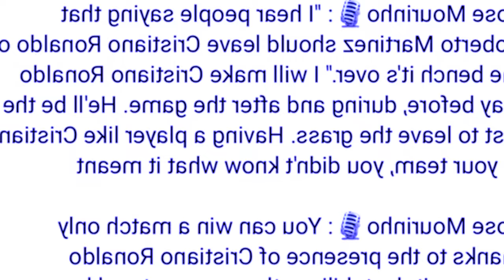ngi lah ban duh ia ka euro hynrei ngim lah pat ban duh ia u ronaldo ka khubor ba sngewsih peit balei